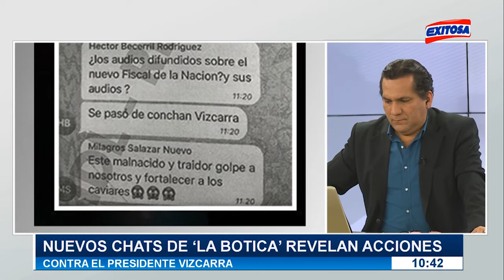Nuevos chtas de 'La Botica' revelan acciones contra el presidente vizcarra